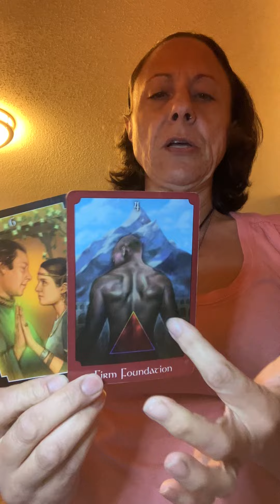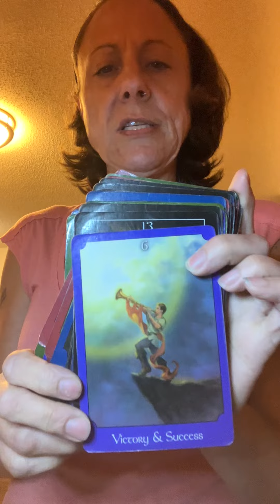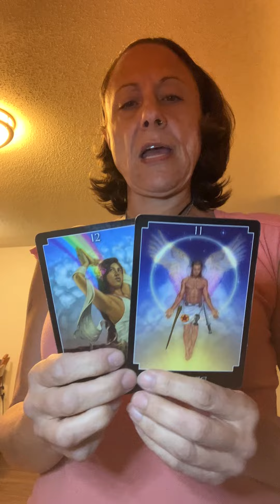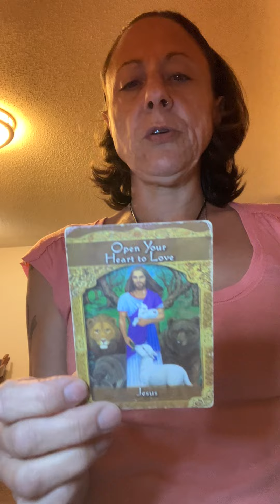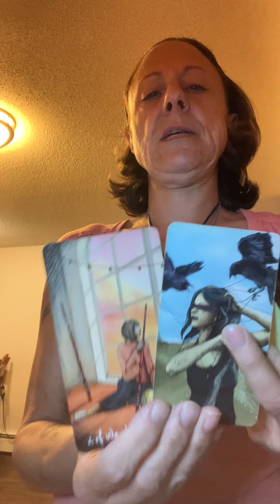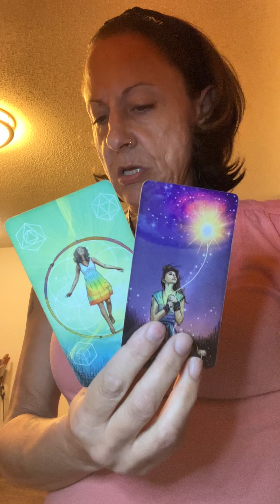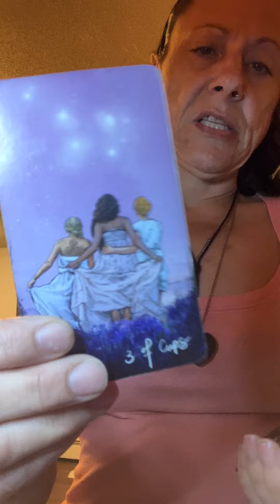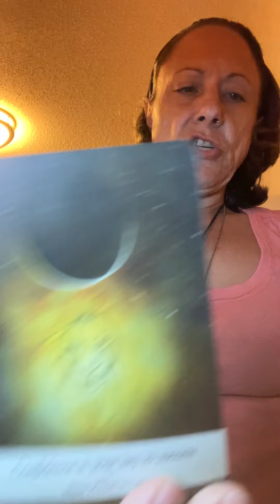So much more going on here. If u can read …I picked up on playback your transformation is ur Justice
Thanks for your continued support with the channel